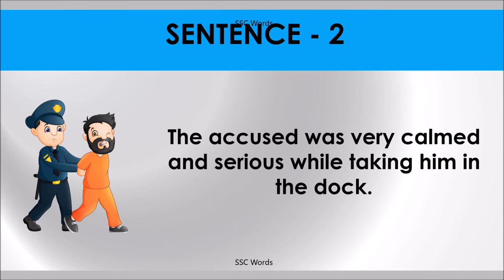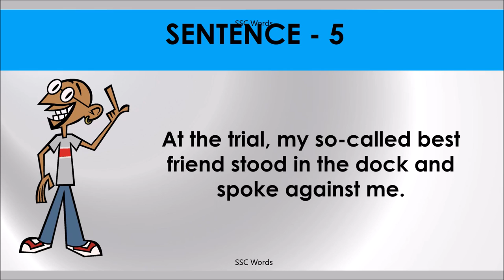IN THE DOCK Idiom 1244 # Meaning and five sentences # SSC Words